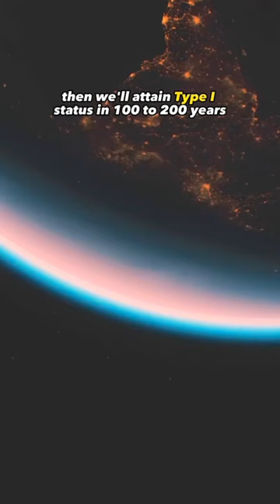Humanities future?!?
Kardashev Scale explained. What type do you think humanity will reach?